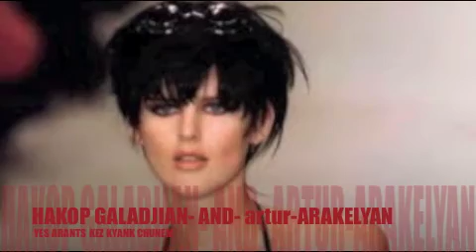yes arants kez kyank chunem-drums by-VARD-GALADJIAN-SAKSAFON BY-ARTUR-ARAKELYAN